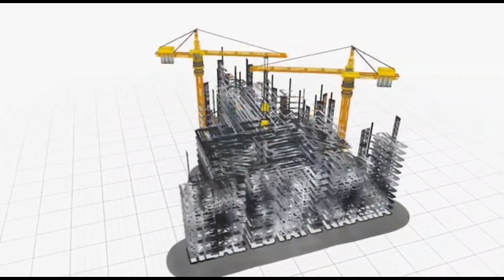1 Kanal Luxurious House For Sale in Bahria Town Rawalpindi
In this video, we are excited to present a stunning 1 kanal luxurious house for sale in Bahria Town, Rawalpindi. This house is a true dream home, offering an incredible level of luxury and comfort. With spacious rooms, elegant finishes, and top-notch amenities, it is sure to impress even the most discerning buyer. Don't miss the opportunity to own this piece of architectural masterpiece in a prime location.